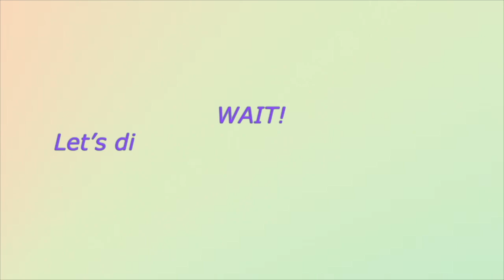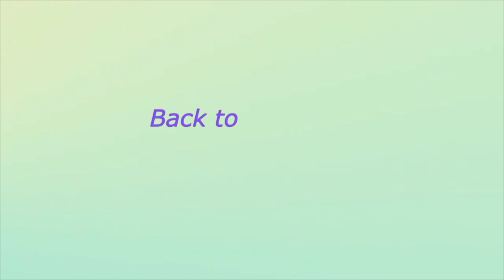My Preparation For My 20th Birthday!-Kalani Hilliker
Thank you for all the birthday LOVE!!❤️